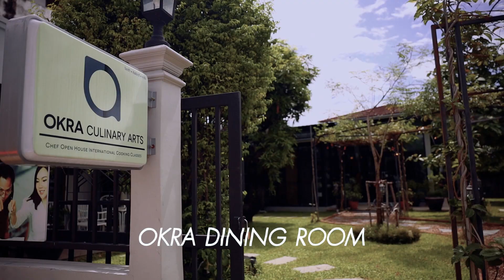อาหารช่วยลดน้ำหนักเร่วด่วน เนื้อแกะย่างกาแฟ + ดอกกะหล่ำ EP11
อาหารสุดพิเศษในวันนี้ มีแต่วัตถุดิบพรีเมี่ยม เป็นอาหารที่ช่วยลดน้ำหนักเร่วด่วน เหมาะสำหรับใครที่ต้องการลดหุ่น นั้นก็คือ เนื้อแกะที่ย่างด้วยกาแฟกับปลาแบบพรีเมี่ยม ที่ช่วยระบบเผาผลาญทำงานอย่างดี + ดอกกะหล่ำ เป็นอีกเมนูที่อยากแนะนำครับ

อาหารช่วยลดน้ำหนักเร่วด่วน เนื้อแกะย่างกาแฟ + ดอกกะหล่ำ

2doctors1chef